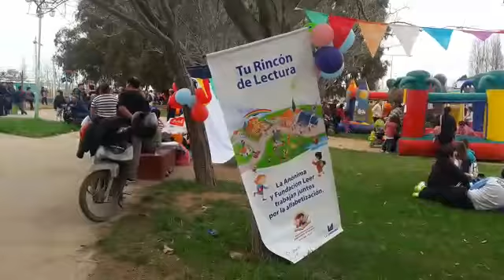La Voz TV - Festejo del Día del Niño en Huincul